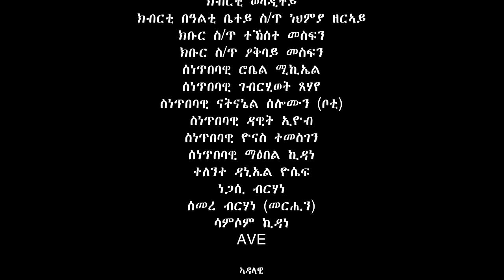Waka TM: New Eritrean Music video 2022 Guayla By Michael Yemane fetat # ለሚነይ # ሚኪኤለ የማነ (ፈጣጥ)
Selam this is Waka TM: New Eritrean Music video 2022 Guayla By Michael Yemane fetat # ለሚነይ # ሚኪኤለ የማነ (ፈጣጥ), Tigrina guayla Music Video with guests enjoy it. Aiming and always refining our work to take the fastly growing Eritrea's entertainment to a new level, Waka TM will continue to feed you all the comedy, music, drama, and all kinds of fun and art. Enjoy - like our videos, engage - let us know your comments and share them with your beloved ones on Facebook, Instagram, Twitter, Tiktok and anywhere you like. Peace, and stay safe, and stay healthy. Follow us on 👉👉 Facebook for more 👇. Facebook